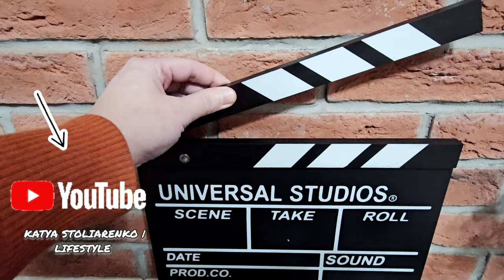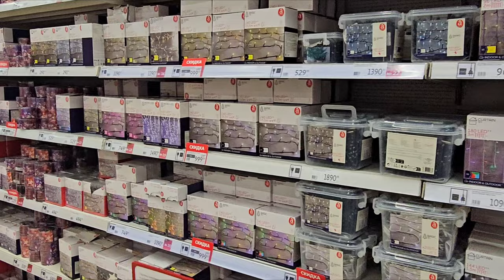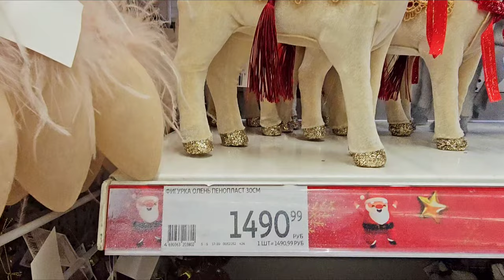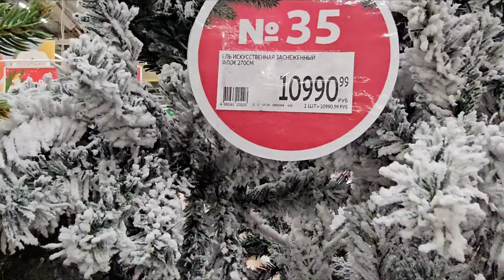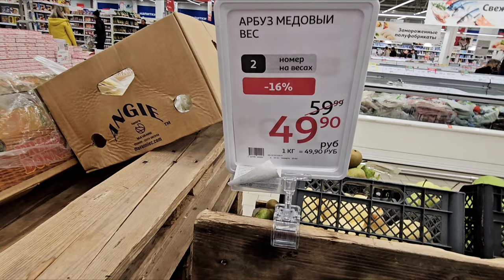Katya Stolyarenko | Lifestyle, влог из Ашана, новогодний декор в октябре?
Ашан выставил новогодний декор 2024 уже в октябре??? Шок!

Сегодня мы сделали для вас обзор новогоднего декора в гипермаркеие Ашан. НОВОГОДНИЙ ДЕКОР в Октябре, прикиньте??? 😉 😄 😄 Это кааак вообще?
Обычно все магазины выкладывают рождественские и новогодние товары в середине ноября. А тут - октябрь месяц. Ну что же, дорогие друзья, пусть этот влог станет первым в череде наших видеороликов о новогоднем декоре 2024.